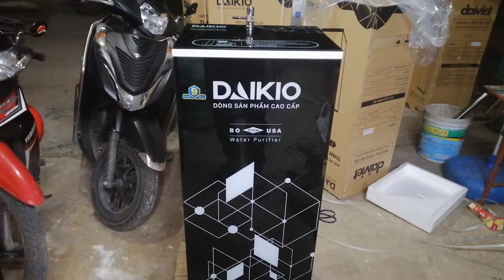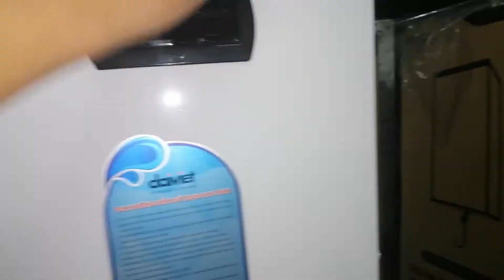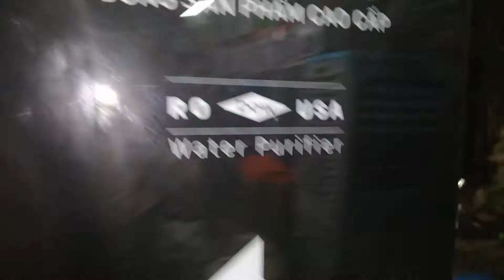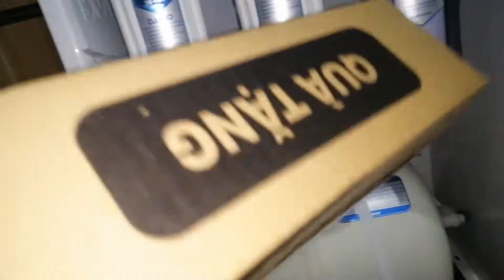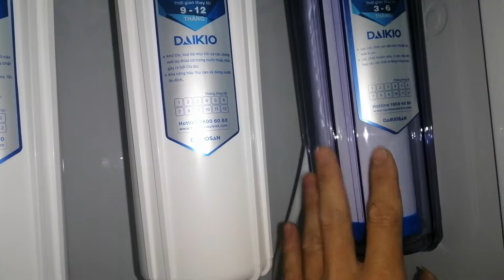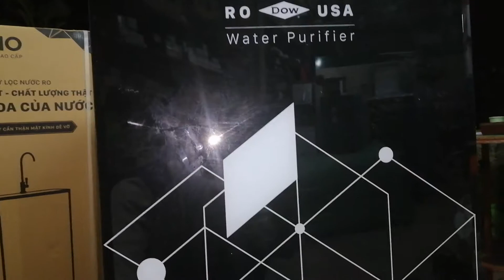Máy lọc nước Daikio DKW-00009H mẫu mới nhất 2020